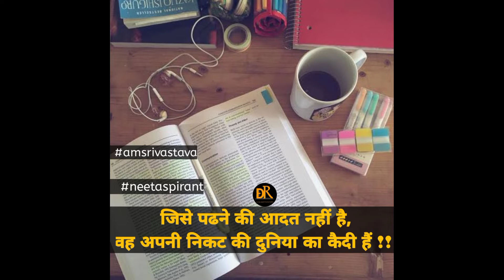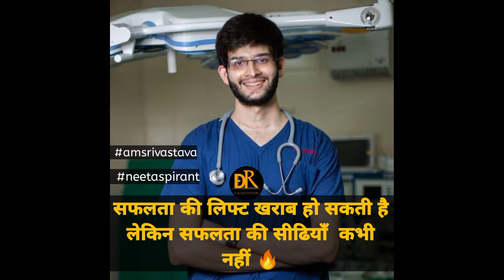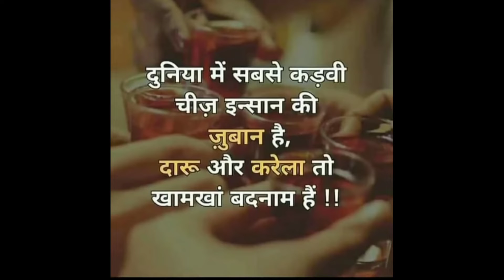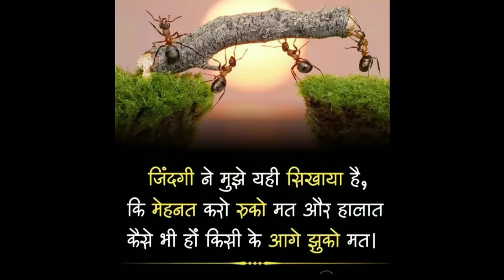New Neet Motivational Video🔥 | neet motivation 👨‍⚕